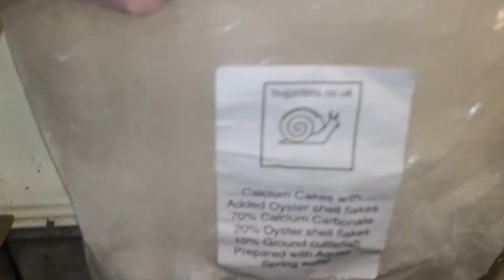Mango es Pumpkin a százlábúim